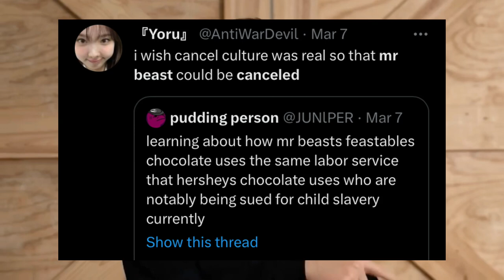This Mr Beast Hate Needs To Be Stopped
This is some information on Mrbeast.